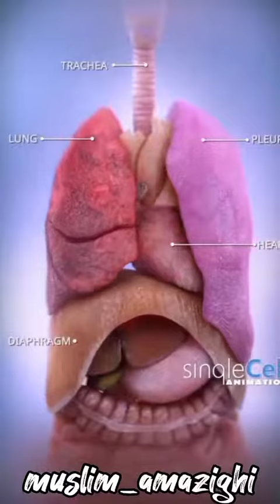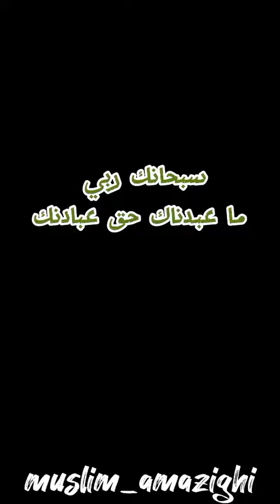انسان کی تخلیق Allah ki qudrat ربنا ما خلقت ھذا باطلا#